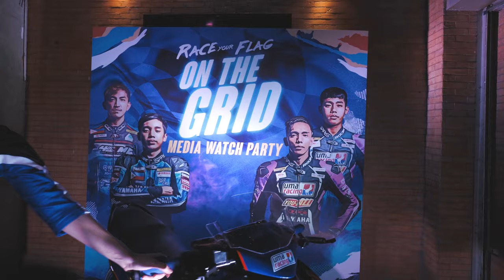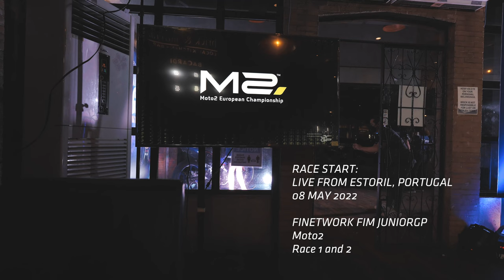Race Your Flag On The Grid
Take a look at the Media Watch Party in support of our very own, Kyle Mckinley Paz!